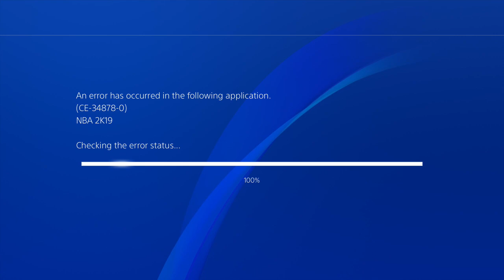PARLONS DES BOTS EN DIFFICULTÉ "HALL OF FAME"... - NBA 2K19 Ma Carrière (Episode 2.5)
Les bots ont gagné cette bataille mais pas la guerre, rendez-vous dans les prochains épisodes pour ma revanche car les bots ont des faiblesses :)
Bon Visionnage et n'oubliez pas le pouce bleu qui fait plaisir :)